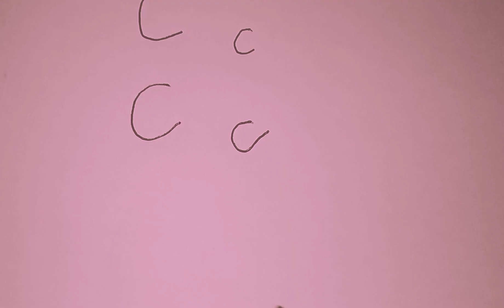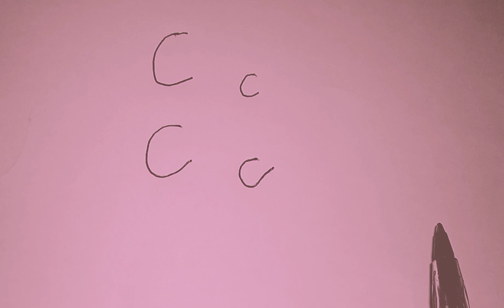KWIGA GUSOMA NO KWANDIKA, ingombajwi c, verisiyo1, igice1